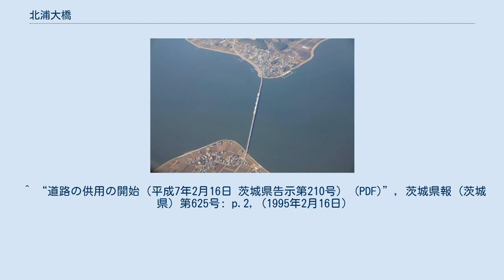北浦大橋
北浦大橋（きたうらおおはし）は、茨城県鹿嶋市と行方市を結ぶ、北浦に架かる茨城県道186号荒井行方線の橋である。
 北浦大橋の航空写真。
写真上部が行方市、下部が鹿嶋市。
2012年4月撮影。
 北浦のちょうど真ん中に架かる、淡水湖に架かる橋梁としては日本第2位の長さ（1295.8m）を誇る。
総工費約103億円。
 愛称は『サン・ブリッジ』。
横浜ベイブリッジのように『北浦サン・ブリッジ』とは呼称しない。
開通を記念して、これから観光のニュースポットにと両対岸の水郷麻生観光協会（行方市、当時は麻生町）と旧大野観光協会（鹿嶋市、当時は大野村）共同で愛称を募集したところ、海外を含めた全国から8507通の応募があり、名称もさまざまでカタカナ、ひらがな、漢字を合せた6104種類にのぼった。
 審査会は、両観光協会をはじめ商工会・青年・婦人・高校生・中学生代表ら17人で行われ、41人（県内6人・県外35人）の応募があった『サン・ブリッジ』が選ばれ、この中から抽選で麻生町の高校生が最優秀賞に選ばれた。
この高校生は考案理由を「茨城で太陽のような存在になってほしいから」と語ったという。
審査会では、その他佳作に入った『スワン・ブリッジ』『ホワイト・ザウルス』『北浦サンブライト・ブリッジ』などが候補に挙がった。
 ^ 第1位は、滋賀県大津市と守山市を結ぶ琵琶湖大橋（1.54km）である。
 ^ “道路の供用の開始（平成7年2月16日 茨城県告示第210号） (PDF)”, 茨城県報 (茨城県) 第625号: p.2, (1995年2月16日)